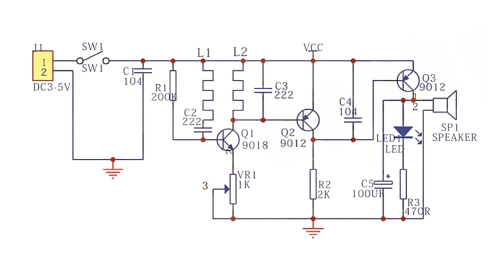Simple Metal Detector Circuit | Electronic Project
Simple Metal Detector Circuit